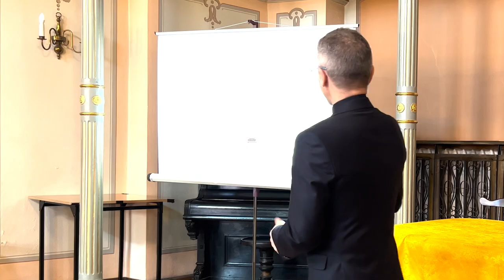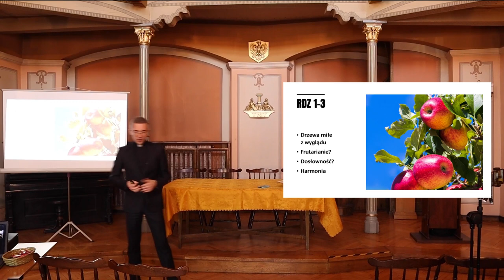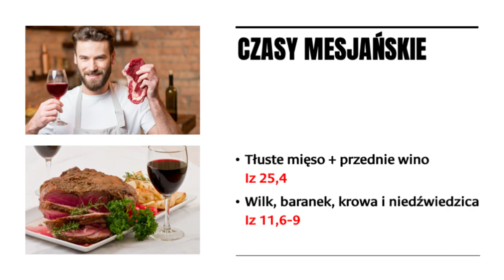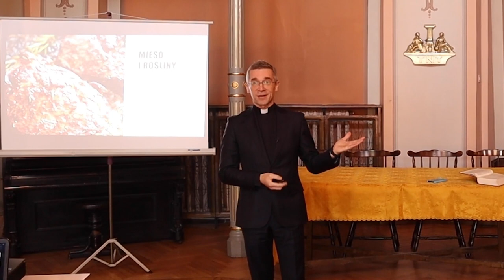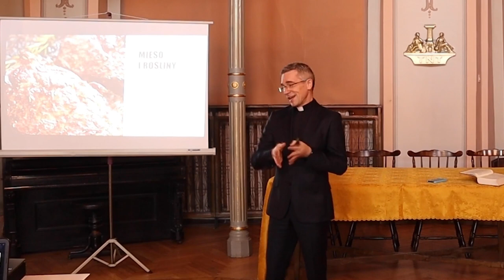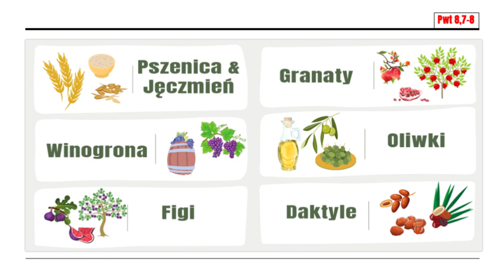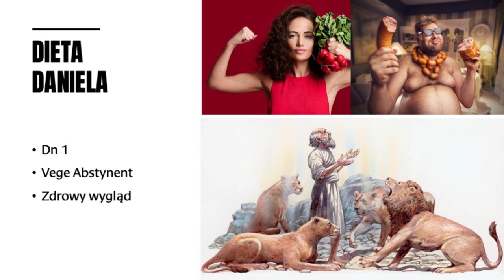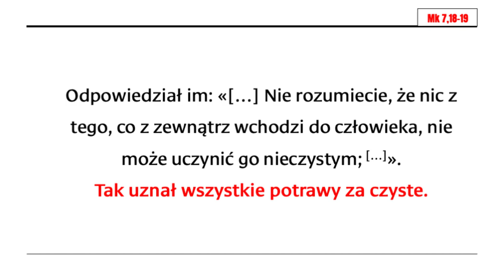I stworzył ich Bóg wegetarianami (?). Idealna biblijna dieta... nie istnieje.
Zobacz mój wykład pt. "I stworzył ich Bóg wegetarianami, czyli biblijnie o jedzeniu po stworzeniu". Wykład wygłosiłem w ramach XX Festiwalu Nauki i Sztuki Uniwersytetu Mikołaja Kopernika 23 kwietnia 2022r.
Ostatnio bardzo modne stały się różne diety. Zastanawiam się czy istnieje jakiś idealny sposób odżywiania, który znajduje swoje potwierdzenie w Biblii. Wielu mówi mi, że to "Post Daniela" czyni cuda. Czyżby?